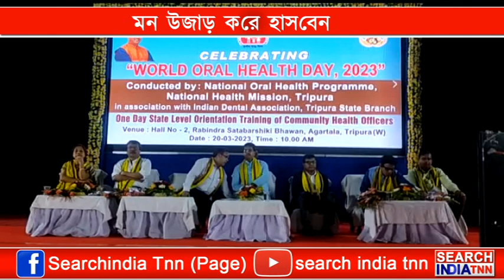সরকার সবার সাথে থাকতে চায় কিন্তু অনেকেই সরকারের সাথে থাকতে চাইছেন না - মুখ্যমন্ত্রী